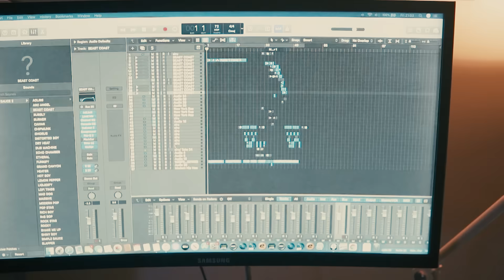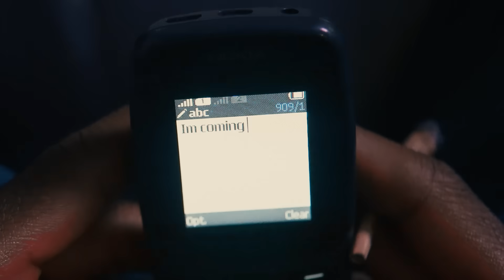Young Trips - ETA [Music VIdeo] | GRM Daily